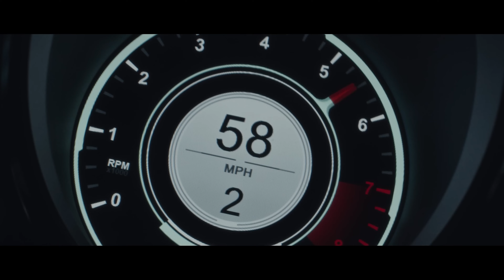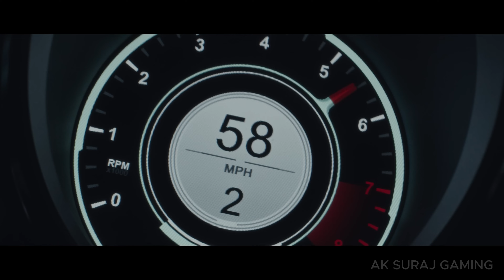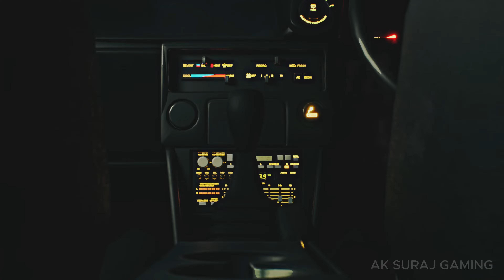Upcoming Racing Games | PC, PS5, Xbox Series X/S PS4, XB1, NS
Test Drive Unlimited Solar Crown est un jeu de course et une expérience de vie sur l'île de Hong Kong, recréée à l'échelle 1:1.
Sur l'île de Hong Kong, où les rêves deviennent réalité, Radiant a créé de nouvelles normes de luxe. Cette organisation peu connue mais très influente a invité ses membres à participer à une compétition extraordinaire : la Solar Crown. Peu de gens connaissent les motivations de ce groupe, mais ce qui est clair, c'est ce qu'il valorise : le prestige, l'amour des voitures et la compétition